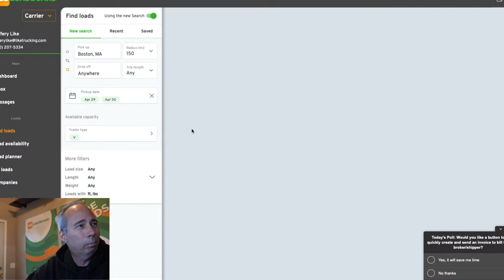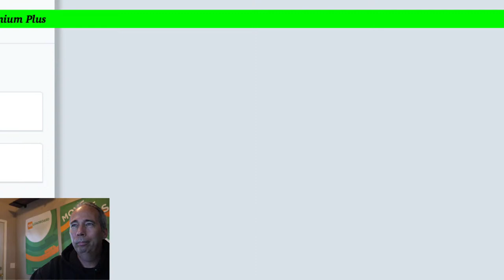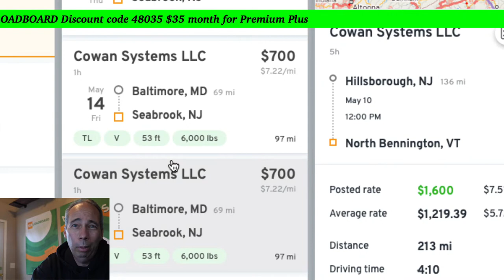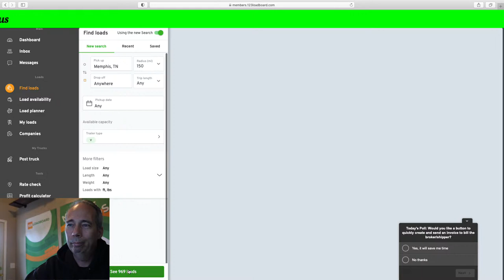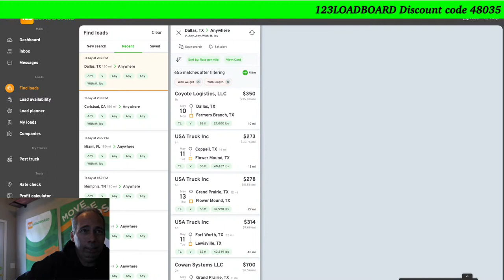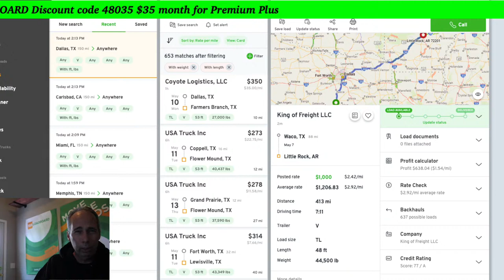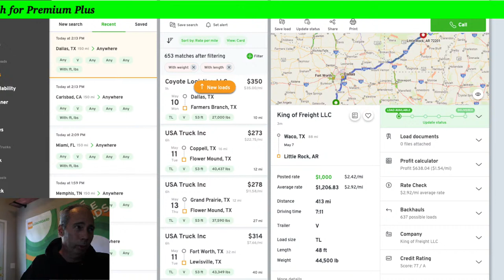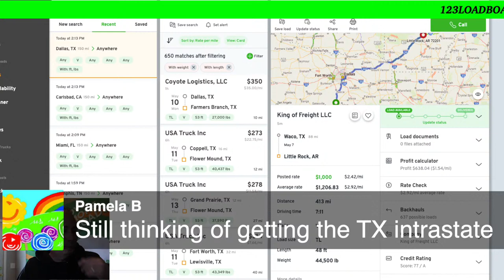Spot Market Money 5/7/2021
You now have a claim to a stock like Apple, Ford, or Facebook. In order to keep this claim to your stock, sign up and join Robinhood using my
n order to keep this claim to your stock, sign up and joinWEBULL using my link. WEBULL
Try it using my code and we’ll each get $5. WKLGTNG
Speedturtleengineering.com
Samsara ELD Referral Bonus and special Rates:
123Loadboard.com Code: 48035 (($35 a month for  Premium Plus (reg. $55/month))

Must watch: "Trucking Information watch the source!"